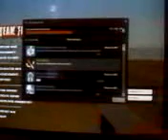Hammer Editor Map Problem TF2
***Sorry for the bad quality but I don't have a capturing software.***I have this problem whenever I make a map and create a server on TF2.  My friends cannot join the game.  I have to use default weapons and can't use any of them from the updates.  I also have problems jumping.  I walk right in to the stairs and sometimes when I jump I can get on top of the stairs.  Is it possible I have an old version of Hammer Editor?  Any help would be appreciated.